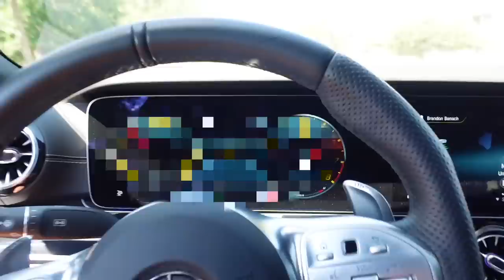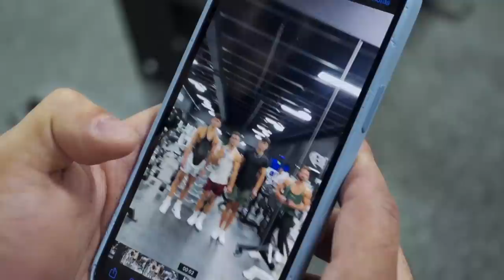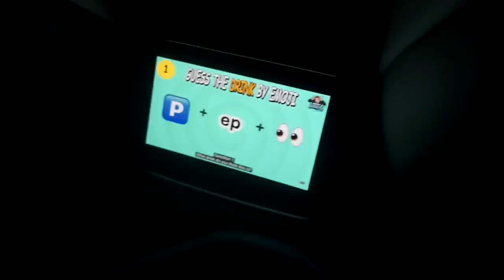Stef, James, & Harry Train Me (⏸️)